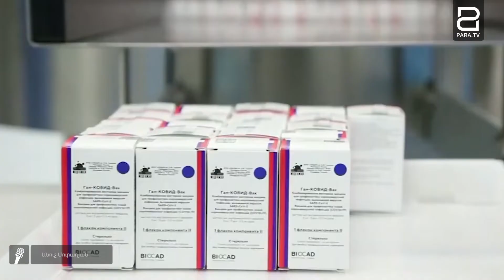Անգամ Շվեդիան հրաժարվեց իր պատրաստած պատվաստանյութից, իսկ Հայաստանը շարունակում է բանակցել դրա համար